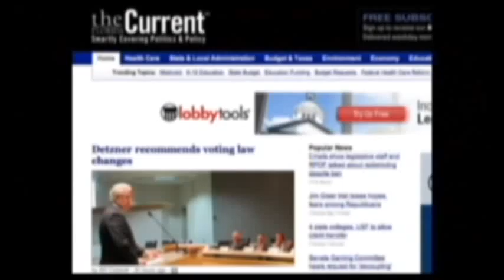It Can Happen To You